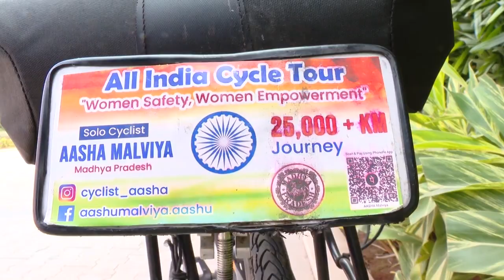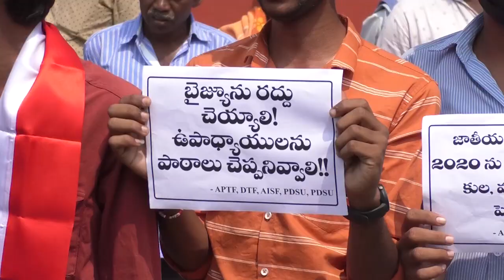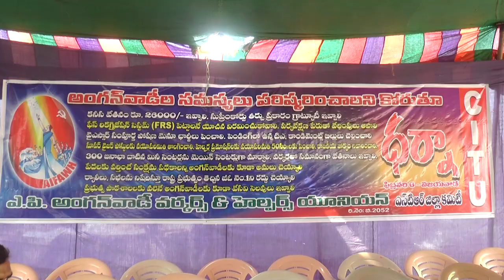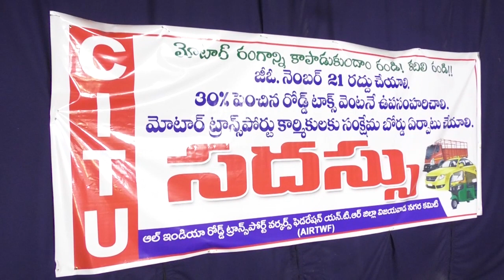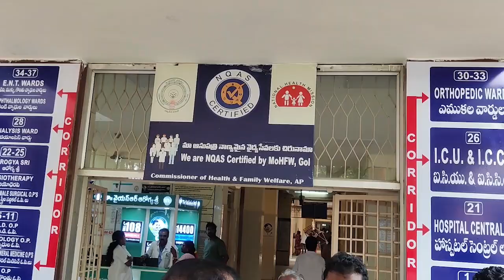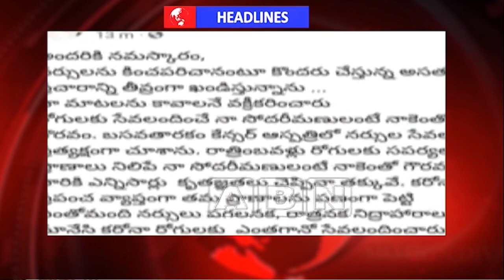6th Feb News Bulletin || ABC News || ApUpdates || Amaravath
WATCH : 6th Feb News Bulletin || ABC News || ApUpdates || Amaravath
For more interesting updates like & follow: 👇👇👇